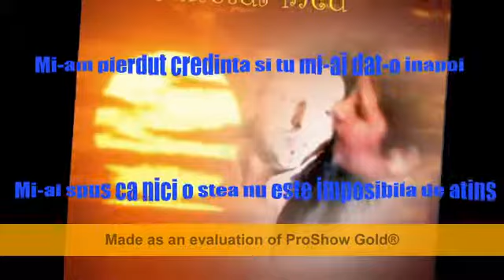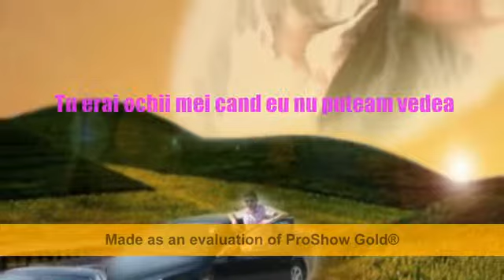because you love me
celine dion - because you love me